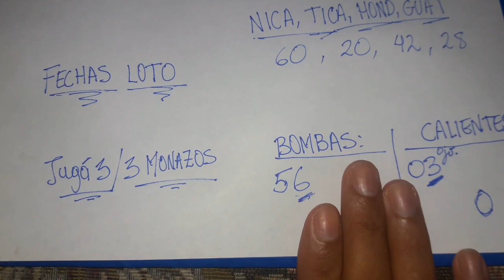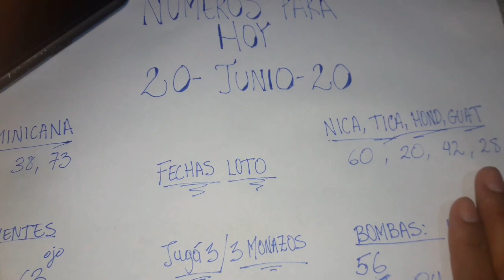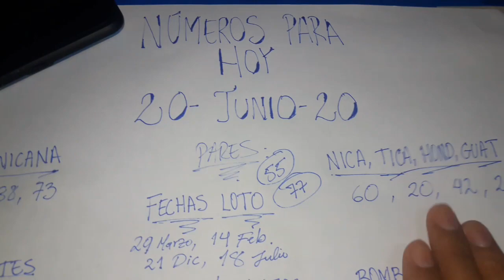NUMERO PARA HOY 20/06/20, NÚMEROS ROMPE BANCAS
Observa los mejores cálculos y análisis de la numerología para este día sábado 20 de junio del año 2020. Si eres positivo y juegas con fé atraerás la suerte a tu vida.

Si te a gustado el contenido de este video:
-Dejame tu hermoso like